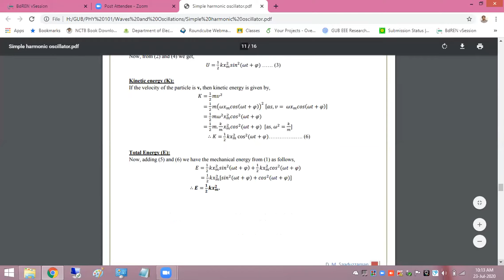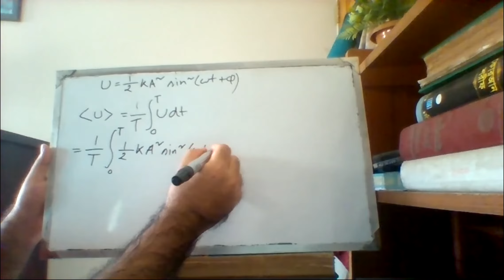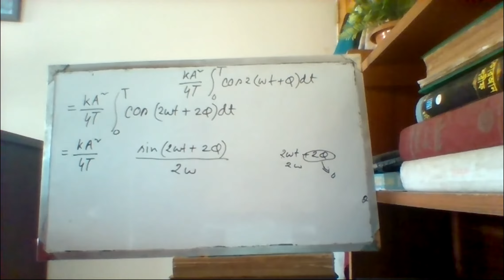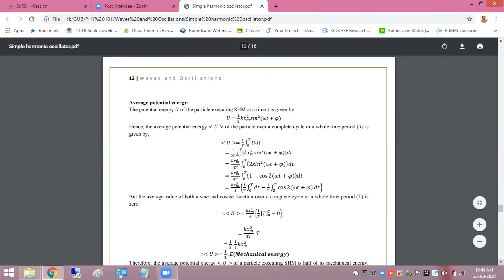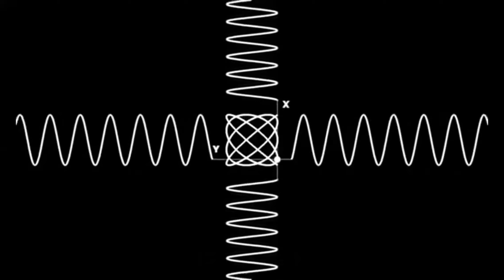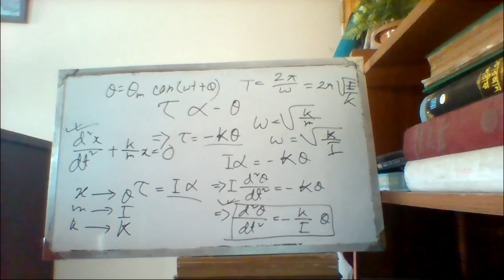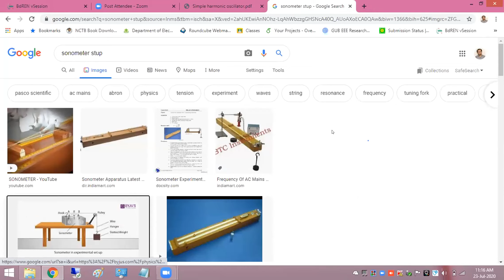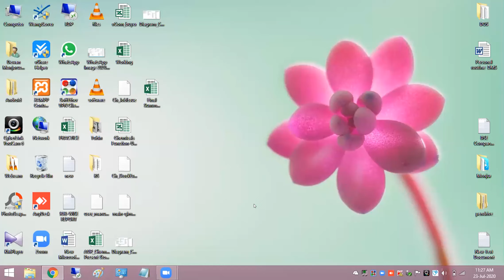Lecture 5: PHY 101 DA